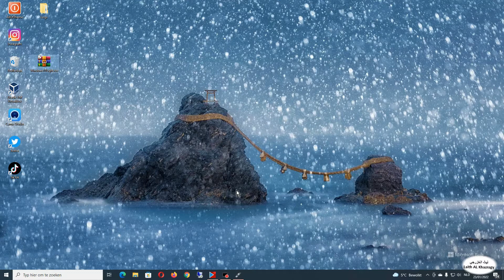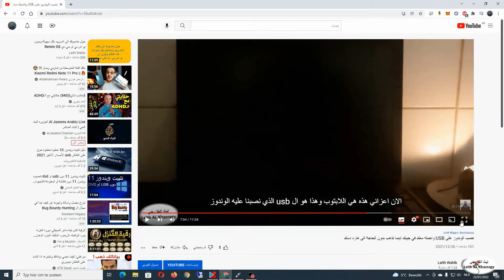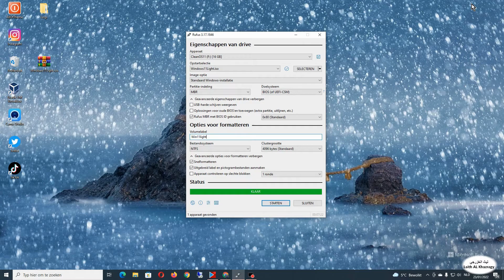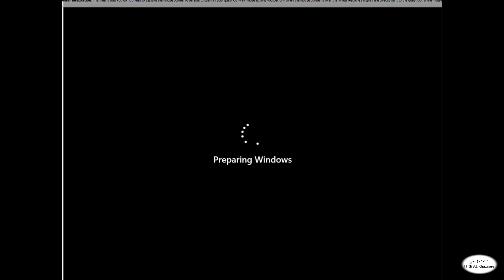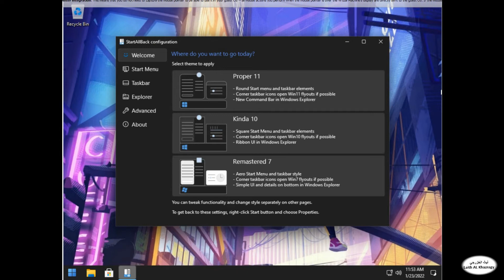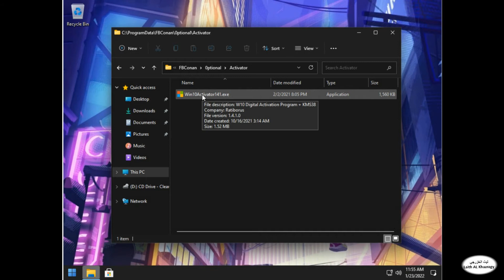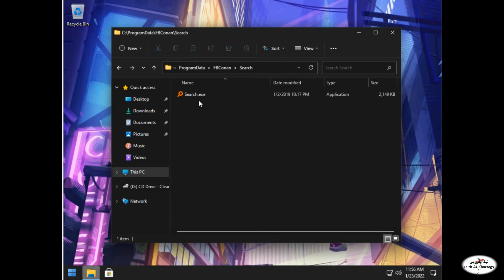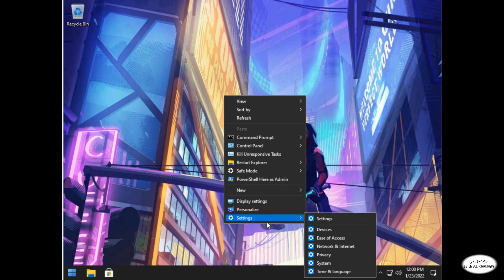اخف نسخة وندوز 11 لايت سريعة ورهيبة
السلام عليكم.
في هذا الشرح سوف يتم توضيح كيفية تنصيب نسخة وندوز 11 لايت.
وهي نسخة معدلة مخصصة للاجهزة القديمة, التنصيب تجاوز كل مشاكل ندوز 11 فقط نصب بدون اي حاجة لالغاء اي شي.